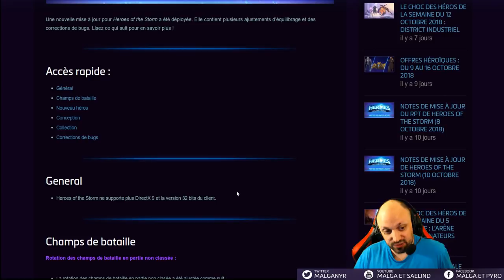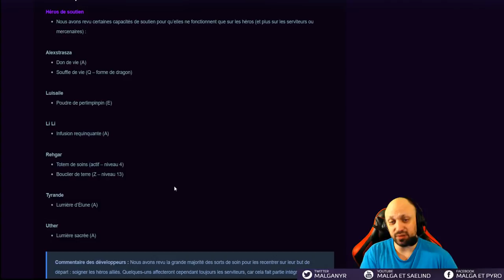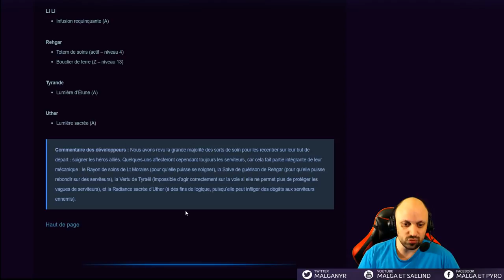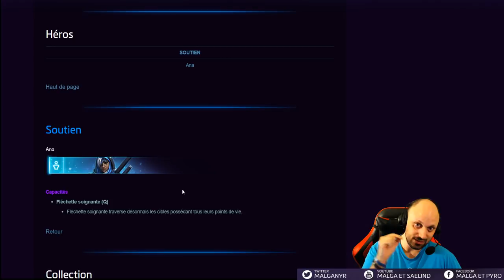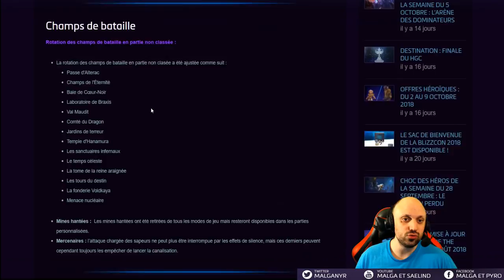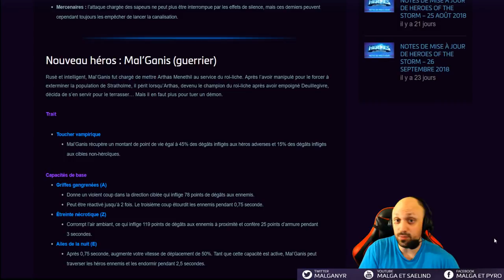[HotS] Patch HGC 2.39.0 (Mal'Ganis, Ana, Supports)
Voici l'analyse du patch 2.39.0 du 17 Octobre 2018
Patch qui sera utilisé lors des championnats du monde se déroulant à la Blizzcon.